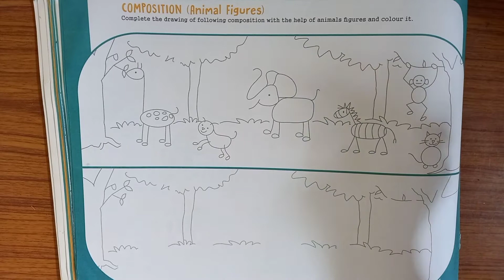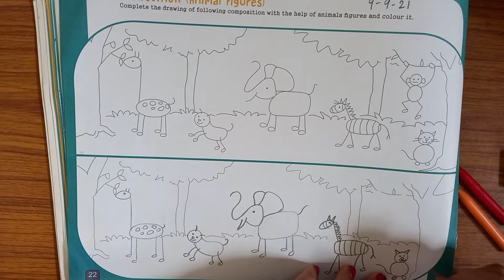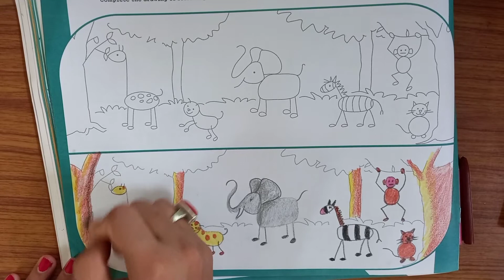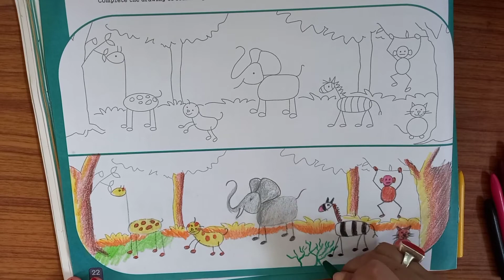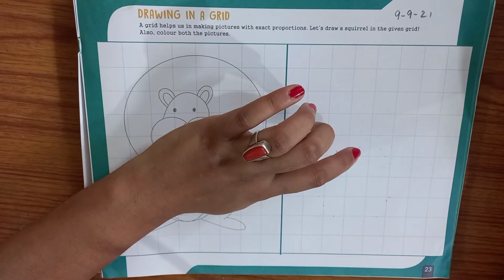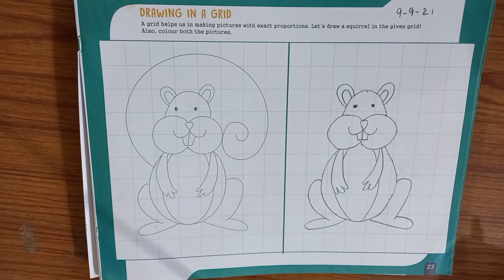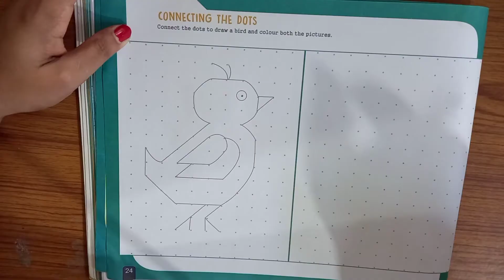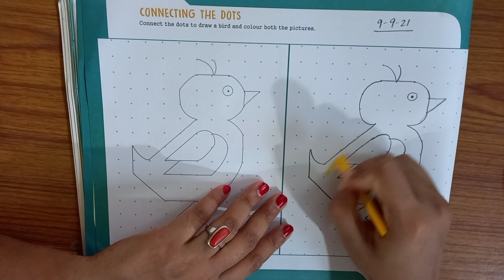Composition(Animal figures), drawing with grids and dots.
Class 4
Art class
09/09/21